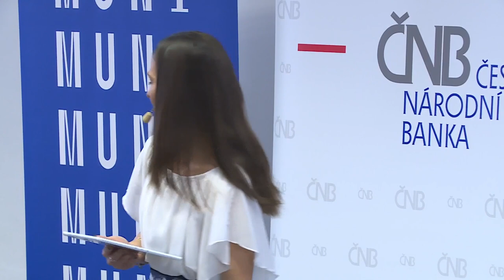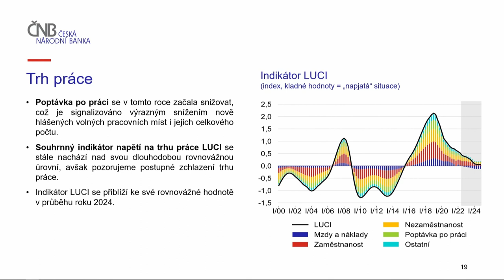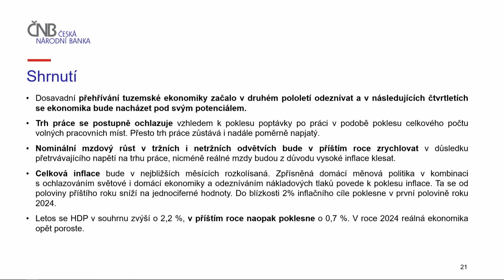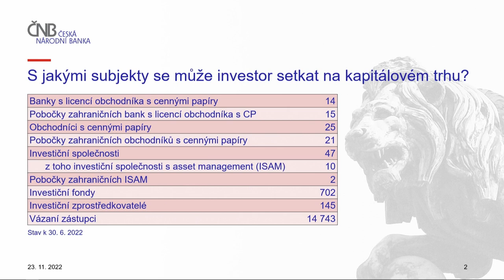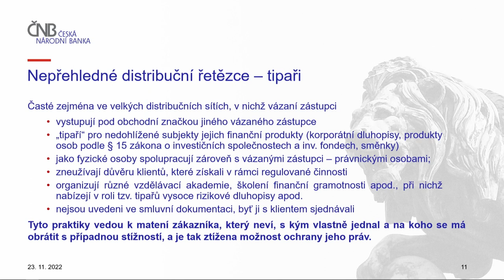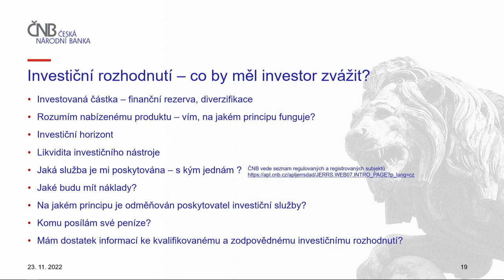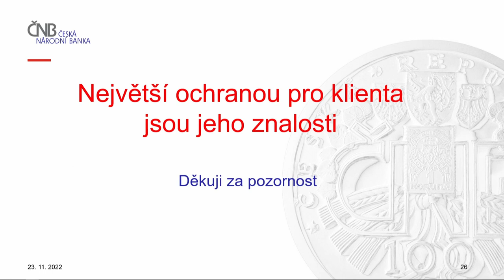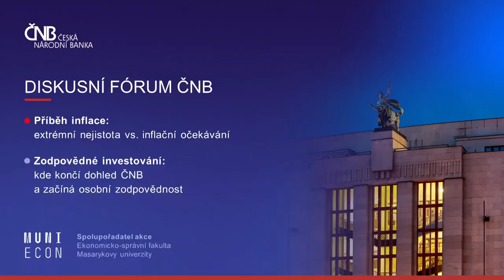CNB Discussion Forum: The story of inflation | Responsible investing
“A strong koruna should become the priority for both the government and the Czech National Bank,” said Governor Aleš Michl in his opening speech at the CNB Discussion Forum in Brno held at the Faculty of Economics and Administration of Masaryk University.

Programme:

10:11 Opening speech by Governor Aleš Michl

42:26 The story of inflation: Extreme uncertainty versus inflation
expectations
Debaters:
- Petr Král, Executive Director, Monetary Department
- Michal Skořepa, Česká spořitelna economist and member of the Board of Directors of the Czech Economic Society
- Jan Čapek, Assistant Professor, Department of Economics, FEA MU
- Radek Nešleha, General Manager of Atlas Copco Services and Managing Director of Edwards and Atlas Copco Services

1:40:22 Responsible investing: Where CNB supervision ends and personal responsibility begins
Debaters:
- Ladislav Kročák, Executive Director, CNB Financial Market Supervision Department II
- Jana Brodani, Executive Director, Czech Capital Market Association
- Michala Moravcová, Assistant Professor, Department of Finance, FEA MU